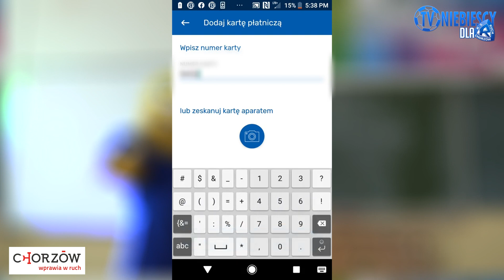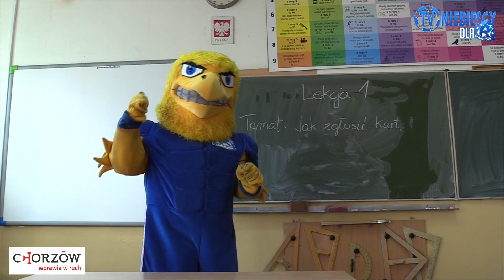Lekcja 1 - jak zgłosić kartę?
Współpraca: Adler, Tomasz Ferens